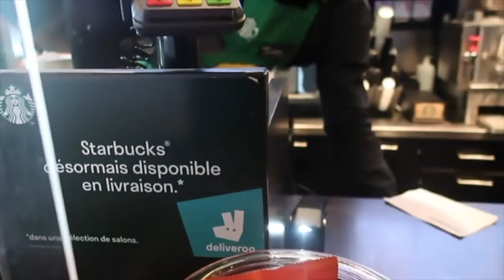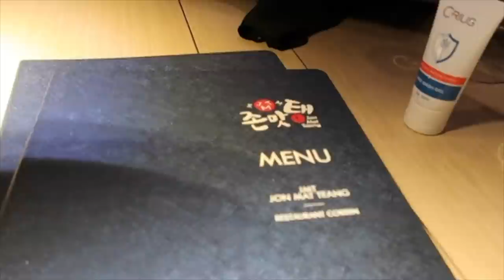MON 1ER LISSAGE AU SALON DE COIFFURE ! (VLOG)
SALON : SHOWROOM TATIANA B
178 Rue du Faubourg Saint-Honoré, 75008 Paris

🎁 MON EBOOK 🎁
Sans une bonne routine capillaire, il vous est impossible de voir des résultats. Le choix d'une mauvaise routine peut vous faire perdre du temps, de l'énergie et de l'argent dans la vie. Attention.
Pour trouver la routine qui vous donnera des résultats prenez mon Ebook UNE ROUTINE SIMPLE POUR UNE POUSSE SAINE

📚 COACHING 📚

Besoin d'un coaching?
en prévoyant de réserver 7jours à l'avance, le temps de travailler sur votre demande.
Je reviens vers vous dès que possible pour mettre en place le suivi adapté à votre besoin.

 gagnez 5€ pour votre inscription et +5€ Si vous téléchargez la toolbar et je gagne 10% de cashabck iGraal à vie

FAQ Capillaire ☞

Big chop: 1er janvier 2016, un vrai choc
Type Cheveux: 4A/4B/4C, 4Z, en vrai je m'en fiche
Porosité: Très peu poreux
Epaisseur: cheveux fins mais je travaille à ça
Densité : Très dense aussi surprenant que cela puisse paraître

FAQ Technique ☞
- Je filme mes videos avec un Canon 6D ou un CANON G7X Mark II
- J'édite mes videos avec Imovie

xoxoxo et soyez bénis
Nunaa

Si jamais tu as lu cette info box jusqu’au bout commente avec les smileys 💪🏾👊🏾 parce que toi t’es une vraie !!!